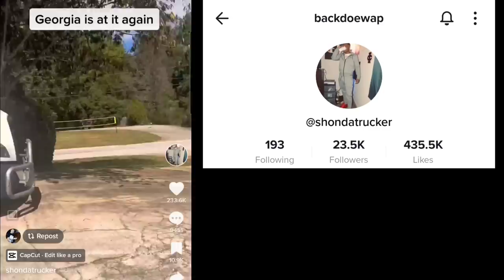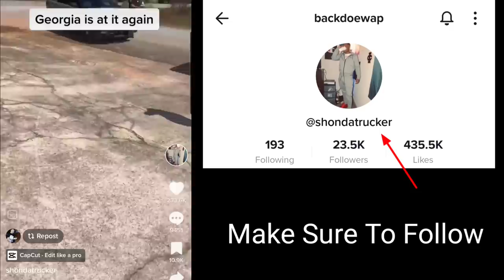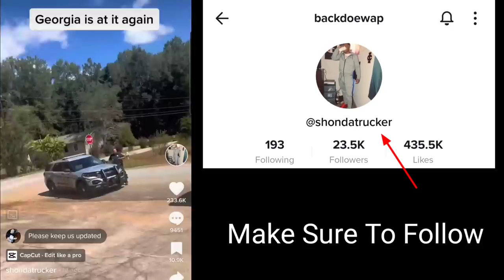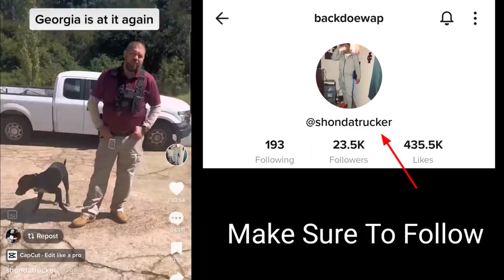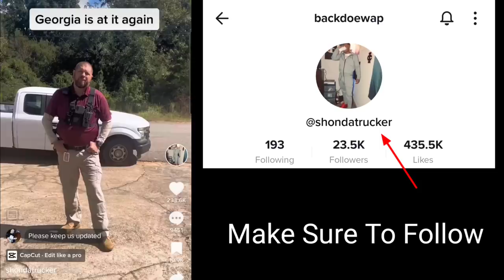2 Georgia Police Officers Try To Kick Western Express Truck Driver Off His Own Property For Parking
2 Georgia Police Officers Try To Kick Western Express Truck Driver Off His Own Property For Parking